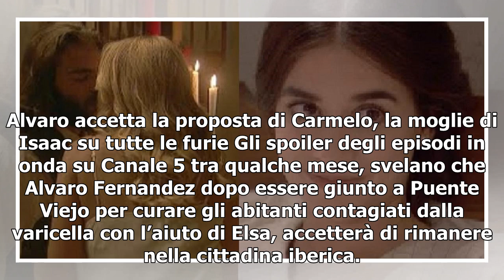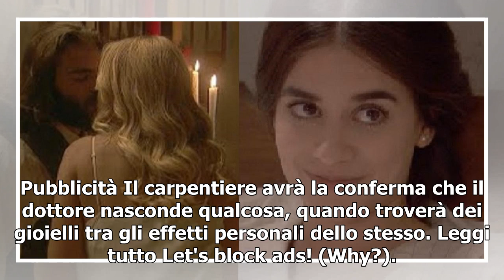Il Segreto spoiler: Antolina si scaglia contro Isaac a causa di Alvaro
Nelle prossime puntate italiane, della telenovela “Il Segreto” si aggiungerà un’altra persona al triangolo amoroso formato da Antolina, Isaac ed Elsa. Si tratta del dottor Alvaro Fernandez, che farà breccia del cuore della Laguna. L’ex ancella sarà completamente fuori controllo, quando apprenderà ne...